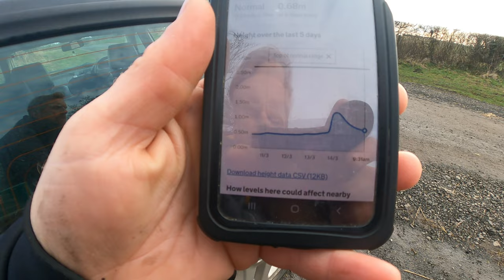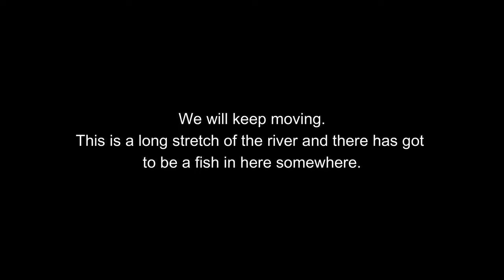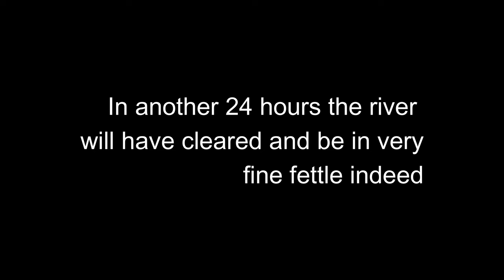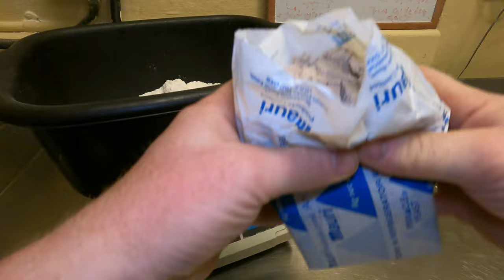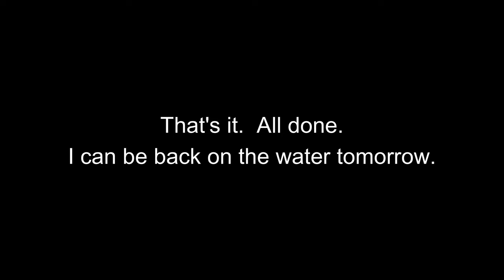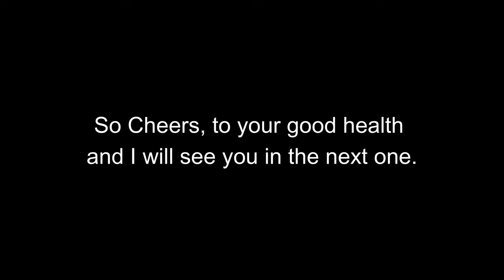Salmon and Scones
The prestigious first fish from the river Coquet remains uncaught so following a spate I attempt to cement my place in the annals of local history and catch it on the fly.  Aside from the fishing though work beckons and we head back prematurely to the bakery for a spot of scone making and baking.